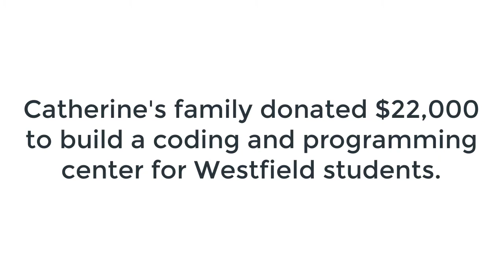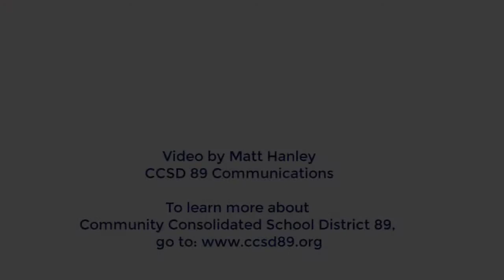Dedication of Park Programming Center at Westfield Elementary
On Thursday, August 31, Westfield Elementary School dedicated the new Park Programming Center, a space in the school’s library that will be used to teach students coding and programming skills.

The Programming Center is named in honor of Catherine Park, the mother of three CCSD 89 students. Catherine Park, 46, died unexpectedly during a family trip to Costa Rica in 2016. Her family made a $22,000 donation to provide opportunities for all students to learn more about the field she worked in.

Catherine Park attended Glen Crest Middle School, Glenbard South High School (where she was a National Merit finalist), and Bradley University. At the time of her death, she was working as a Senior Clearing Technology Developer for Getco.

The school has purchased robots and other computer programming tools that will be accessible to students from kindergarten through fifth grade. Catherine’s mother, Anna Byrne, spoke at the dedication ceremony. She said the family is thrilled to know that Catherine’s “creativity, tenacity, attention to detail, and unconventional ideas” will live on in the Center.

Byrne hopes the Center will be a place were rules “are not so much followed as developed, where imagination flies in minds without wings, where failure merely means try again.”

“The real tribute to Catherine’s memory is not a symbol bearing a name that fewer and fewer people will recognize,” Byrne said. “It is a means of self-expression, an outlook for wild inventions simmering in the wildly inventive minds of the students - and a place to have fun. As time passes, and names are forgotten, Catherine’s family will continue to find joy because the Center is here. As students and faculty continue to grow in knowledge and capability, we will find peace.”

Kenneth Park met his future wife on a mission trip to China in 2000. He grew up in South Korea, in a home with no electricity or refrigerator. But, he had a junior high teacher that changed his life. Kenneth believes Westfield will use the technology to challenge students and give them the opportunities that a teacher once gave him.

“The passion that she (Catherine) had, I would like that be to transmitted to young people,” Kenneth Park said. “I hope this program will become contagious in a positive way to other schools.”